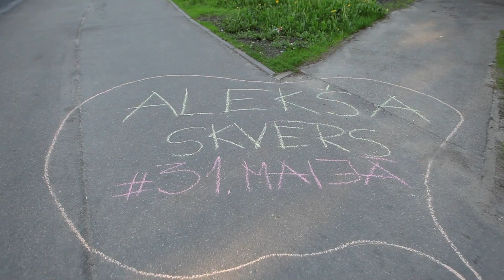Labas vietas TALKA Alekša skvērs, Sarkandaugava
Aicinām Tevi piektdien 31.maijā plkst. 15.00 nākt TALKĀ - piedalīties ideju ģenerēšanas spēlē, lai radītu rotaļīgus un interesantus vides dizaina risinājumus Alekša skvēra iedzīvināšanai! Labāko risinājumu īstenošana jau šajā vasarā! PIESAKIES
Alekša skvērs - centrāls, taču novārtā atstāts laukums pie dzīvīgas sabiedriskā transporta pieturas starp Tilta un Alekša ielām Sarkandaugavā. Tas sauc pēc Tavām idejām!
Spēlējies un padari to par labu vietu!